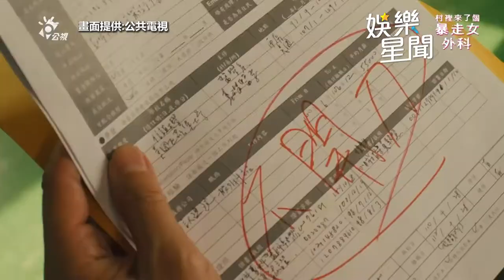《女外科》勾小24歲鮮肉滾床！蔡淑臻認了「親不下去」｜娛樂星聞